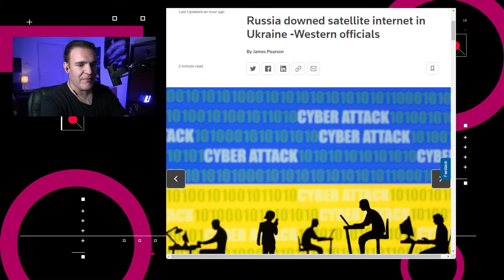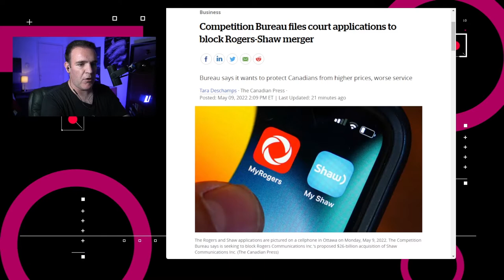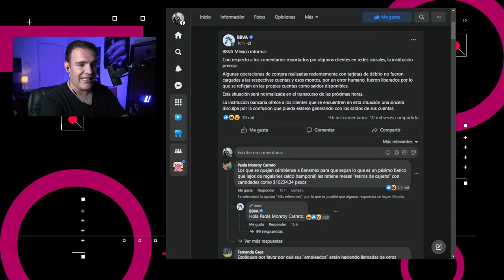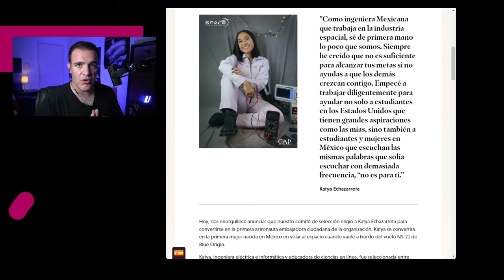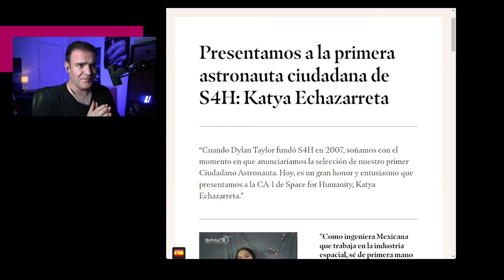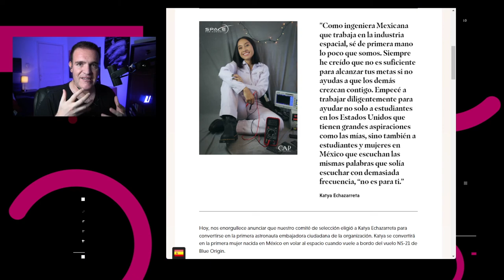Katya Echazarreta será la astronauta más joven al volar con Blue Origin - NTX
Acusan a Rusia de ataques cibernéticos a compañía satelital, ingeniera de origen mexicano vuela al espacio y qué pasó con los depósitos “milagro” de BBVA

00:17 Gran Bretaña, Canadá y la Unión Europea emitieron un comunicado acusando a Rusia de un ataque cibernético en contra de la compañía satelital Viasat

00:38 En Canadá, la Oficina de Competencia presentó una solicitud para bloquear la compra de Shaw Communications por parte de Rogers Communications por un total de $26 mil millones de dólares

01:11 En Estados Unidos, la Unión de Libertades Civiles llegó a un acuerdo sobre su demanda con Clearview AI, en donde acusa a la empresa de violar la Ley de Privacidad de Información Biométrica de Illinois.

01:41  Este 9 de mayo muchos clientes de BBVA reportaron la aparición de depósitos no esperados en sus cuentas, pero tristemente no era una cooperación para comprar regalos este 10 de mayo.

02:11 Blue Origin presentó a la tripulación de su próxima misión, la NS-21, el quinto vuelo del programa New Sheppard y el 21 en la historia de la compañía y entre las seis personas que viajarán al espacio se encuentra Katya Echazarreta, originaria de Guadalajara quien con sus 26 años se convierte en la mujer estadounidense más joven en volar al espacio

02:49 Discusión: la conquista del espacio por empresas comerciales.

Para el análisis a fondo de las noticias acompáñanos